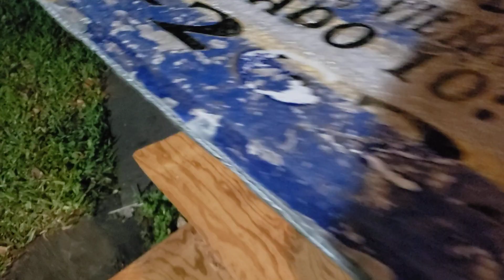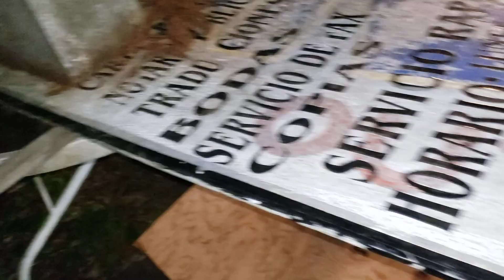Raccoon is Very Nice tonight He is Moving Kinda Slow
Time 8:33pm.. He has a lot planned for tonight.. lol.. The raccoon has something on his Mind look at him Stand Up & look toward the dog.. He keeps looking that way.. He is nice to me..